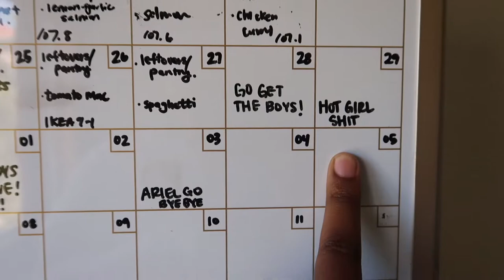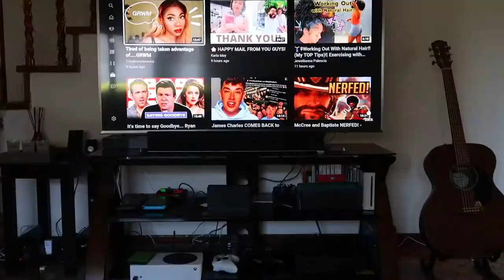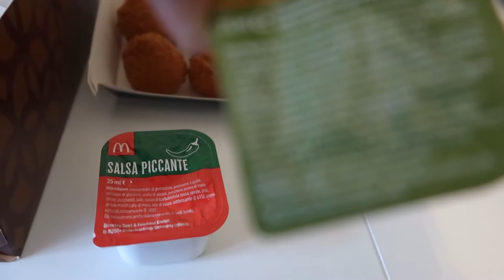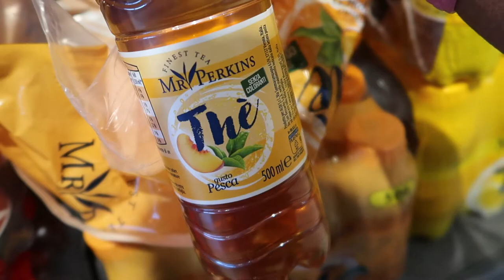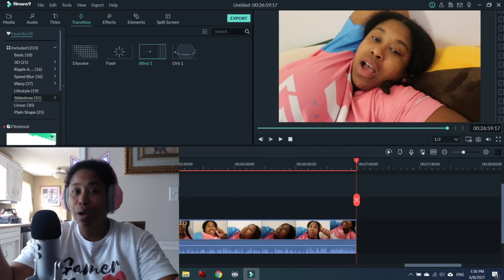My husband left for the weekend so i'm doing hot girl ish - Life in Italy Vlog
Kyle left to go pick up the boys from the US and bring them back with him to Italy. I stayed home and had the house and car to myself. This is what happened while he was away...

Stuff I use:
*Camera: Canon Powershot G7X Mark II
*Joby mini tripod
*Logitech Webcam
*Blue Yeti Mic
*Tonar Mic Arm
*Razer Kitty Headset

Get CASH BACK with these!
*Join Rakuten for free with my invite and get a $10 Referral Sign-Up Bonus

*GetUpside for cashback on GAS, GROCERIES, and DINING OUT.

*Start investing your change and making your money make money for you with Acorns! Sign up with my link and get $5 today!

*Make some extra cash in your area by delivering food with DoorDash!